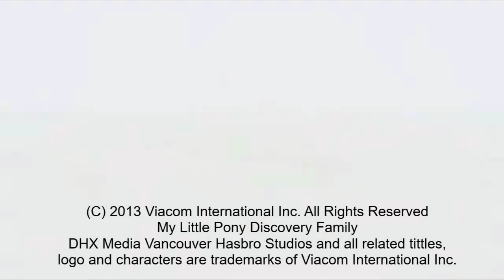Dhx Media/Hasbro Studios/Nickelodeon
Taken from My Little Pony Friendship is Magic (Season 4)